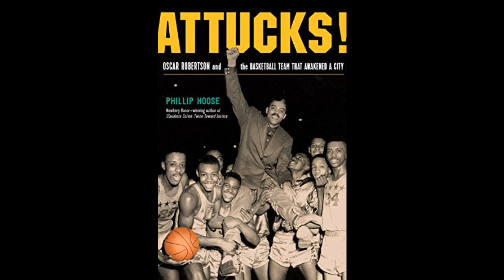Attucks: Oscar Robertson and the Basketball Team That Awakened a City by Phillip Hoose